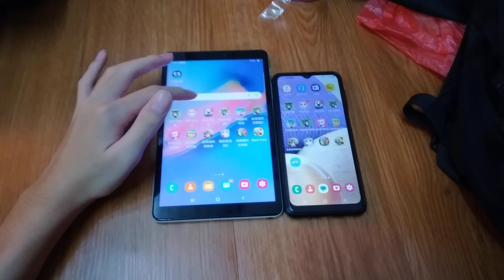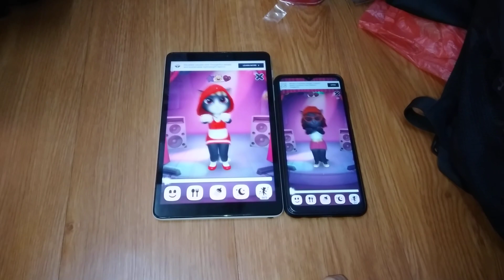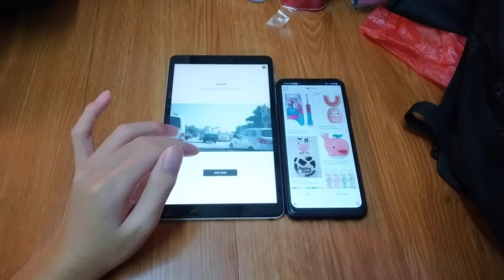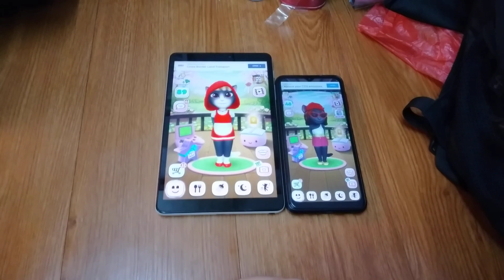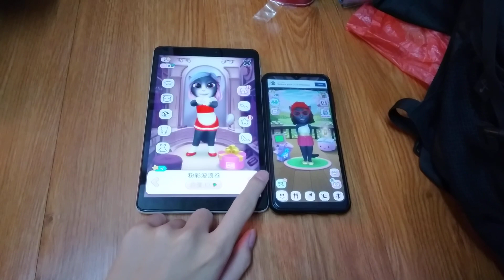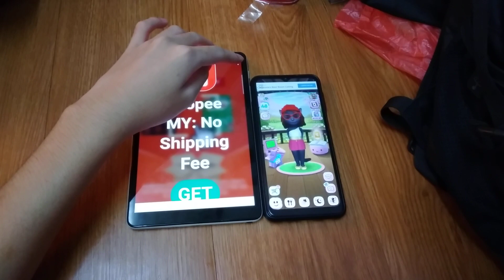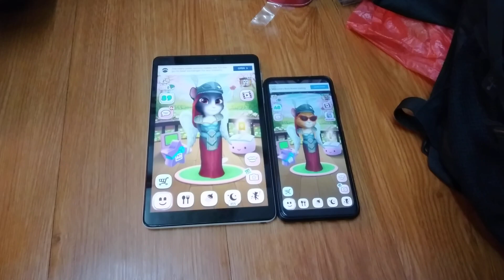My Talking Angela Echo 13694